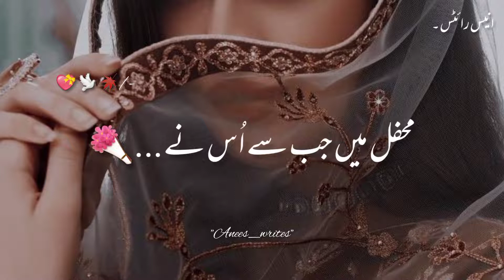Hamara naam love poetry whatsapp status poetry